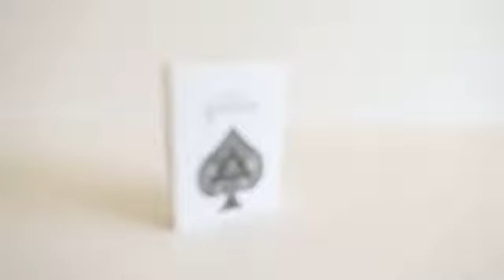Rorrison's Sinners Deck - D&F Bűvészbolt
Rorrison's Sinners bring a touch of the Masonic to the playing card world.

From start to finish it took us over a year to get this deck to the finished result, the deck is full of Masonic symbolism and imagery, which culminates in a truly stunning deck.

The deck strays away from conventional playing card design with a unique colours and back design. The tuck box is a soft matte finish and sports black embossed lettering giving the feeling of real luxury.

Sinners were printed by The United States Playing Card Company (USPCC) in Erlanger, Kentucky as they consistently deliver well made and quality decks.